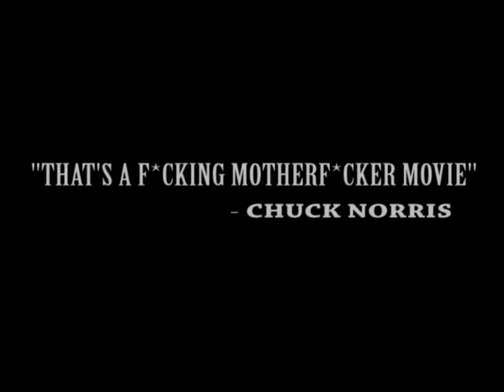Teaser Trailer 1 - Cachorro Grande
Primeiro trailer do curta-metragem "Cachorro Grande", dirigido por Leandro Tibério David, com Leandro Sherman e Wing Nantes.
O lançamento é previsto para o começo de 2012, portanto assista antes que o mundo acabe!